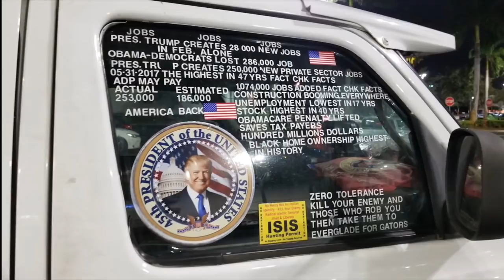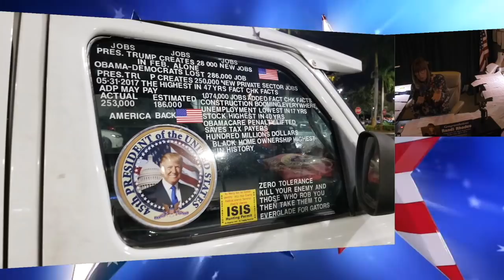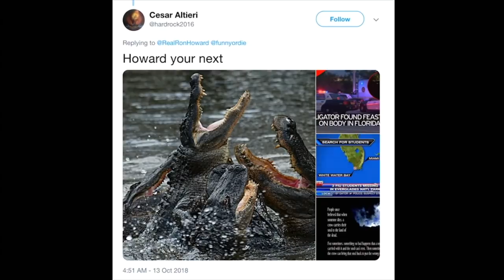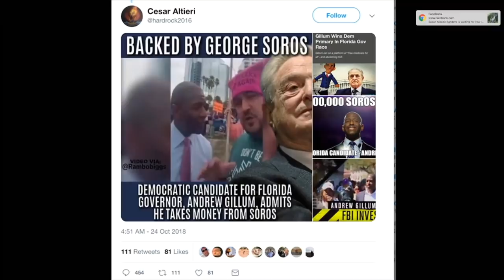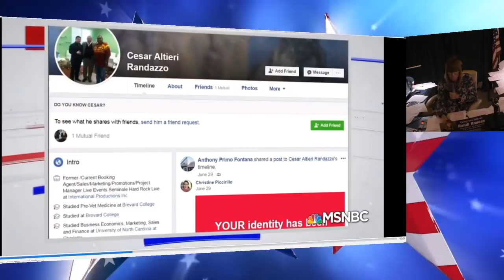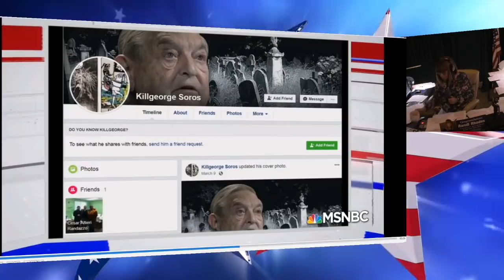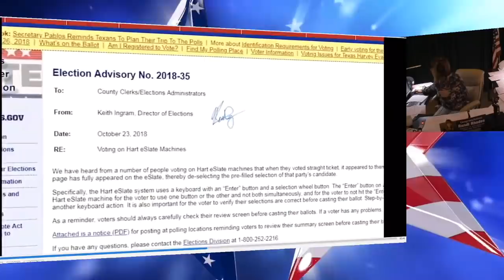GET READY TO VOTE! - SUPPORT THE SHOW ~ 10-26-18 ~ SUBSCRIBE YA BASTIDS